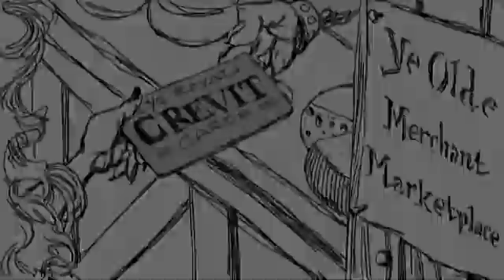IBMクラウドアニメ ： 王様とドラゴン～安全なクラウドとは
IBMのクラウドセキュリティーアニメです。
王様とドラゴン、守りの戦略はどのようなものでしょうか。
ITセキュリティーをわかりやすくご説明します。